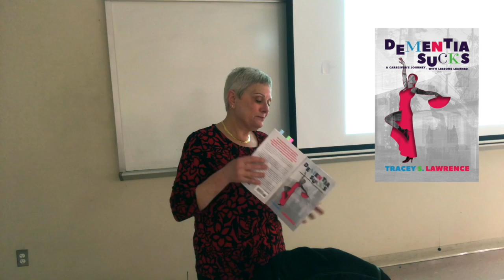Chapter 9 Dementia Is Contagious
Author Tracey Lawrence reads from her book, "Dementia Sucks."